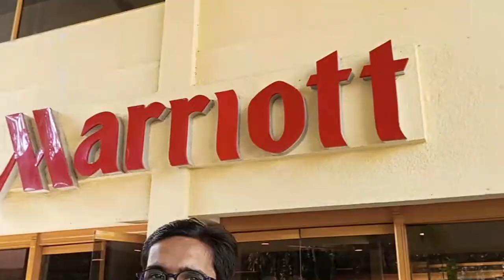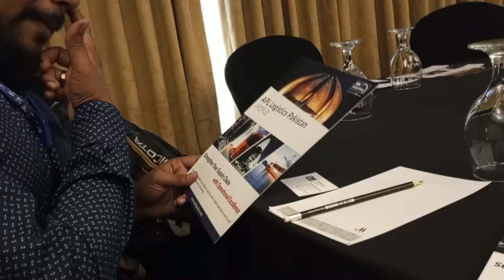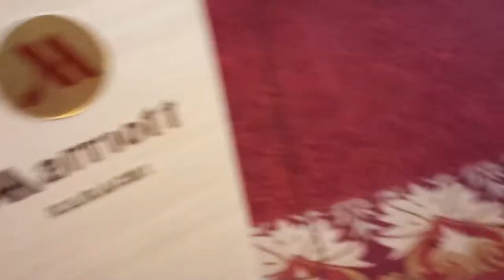Vlog #4 Marriott Hotel Karachi - APL Logistics Session Training - Meeting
The Marriott chain began with two motels in the 1950s. The first opened as a Quality Inn airport motel near Washington, D.C. and another motel nearby, the Twin Bridges, a few years later. With the opening of the second motel, Marriott was born as a brand name. The Twin Bridges property was demolished in 1990, but the Key Bridge property still operates, but as a full-service hotel.